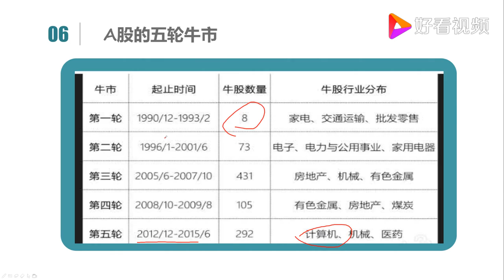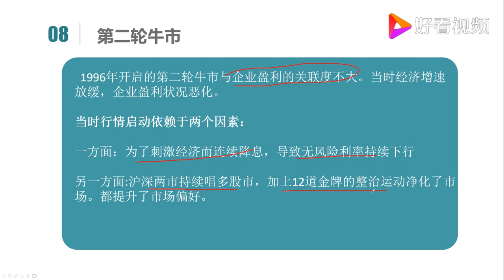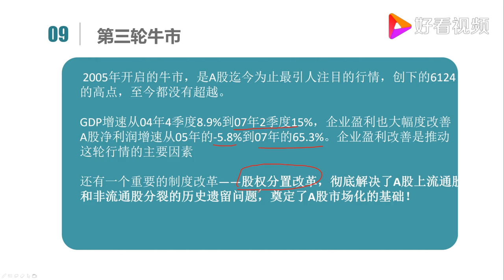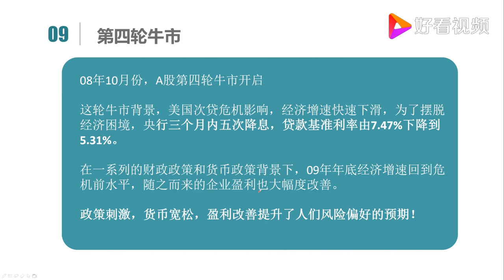A股历史上五轮牛市形成的背景分析